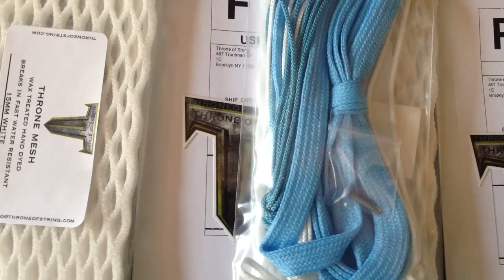Throne Mesh Orders : 4/2/2013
Follow Throne on Twitter: @ThroneofString